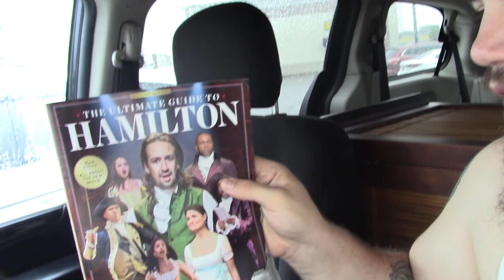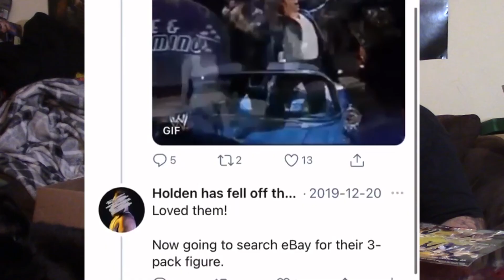Facebook Marketplace Toy Hunt & Haul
Went on a facebook market place spree including WWE Jakks & Mattel figures, a TON OF FUNKO POPS & MORE!

July 2020